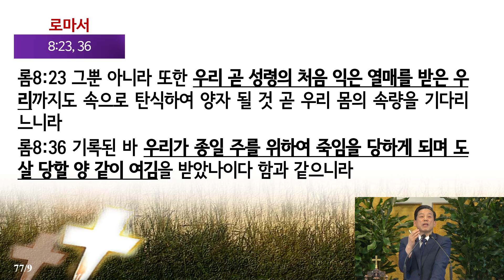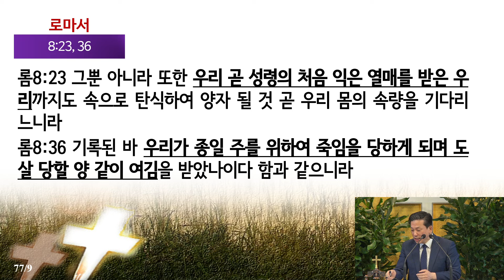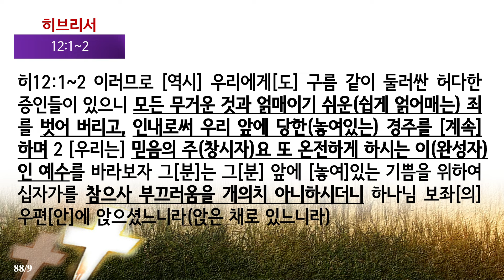[바른 구원(16)] 주님의 은혜로 구원받았다면 이제 구원은 영원히 안전한 것인가?(롬8:35~39)_동탄명성교회 정보배목사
"회개와천국복음방송"은 종교개혁의 전통을 바로잡고 오직 성경에 나온대로 진리만을 전하기 위해 세워진 초교파 선교방송입니다.
●회개와천국복음연구소의 책 발간 및 구입 『회개와 천국복음』(2024),  『바른 회개』(2024): 갓피플닷컴, 옥션, 11번가 등등에서
●글과 영상을 함께 보시려면 동탄명성교회 홈페이지
●후원: 농협 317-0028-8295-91 회개와천국복음선교회(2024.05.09.이후)
주소: 화성시 동탄반석로 120, 제일프라자 8층 동탄명성교회 ☎(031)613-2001
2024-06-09(주일) 주일낮1부예배
제목: [바른 구원(16)] 주님의 은혜로 구원받았다면 이제 구원은 영원히 안전한 것인가?(롬8:35~39)_동탄명성교회 정보배목사

1. 들어가며

2. 바라거나 확신하는 것 그리고 법칙의 차이점은 무엇인가?

3. 바울이 언급한 그리스도의 사랑과 하나님의 사랑은 어느 정도인가?

4. 한 번 구원받았으면 그 구원은 절대적으로 안전하다는 성경구절이 과연 성경에 나오는가?

5. 한 번 받은 구원이라도 그것을 등한히 여기면 얼마든지 잃어버릴 수 있다는 말씀이 성경에 있는가?

6. 예수께서는 사람이 구원을 잃어버릴 가능성에 대해 어떻게 말씀하셨는가?

7. 그리스도의 사랑이 성도를 다른 외부적인 공격으로부터 끊지 못하게 하려면 어떻게 해야 하는가?

8. 한 번 얻은 구원을 잃어버리지 않으려면 성도가 힘써야 할 것 3가지는 무엇인가?

9. 나오며

[글 전체보기]

2024년 06월 09일(주일)
정보배 목사